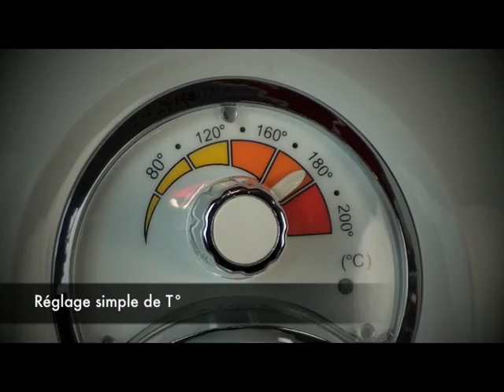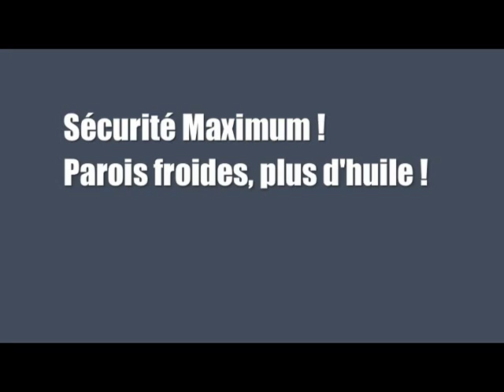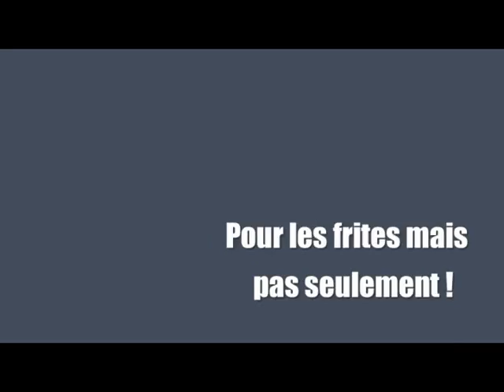Friteuse sans huile PRADEL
Fini les matières grasses et les odeurs tenaces avec la friteuse
sans huile PRADEL PREMIUM. Dotée d'une technologie de
cuisson ventilée, elle ne nécessite qu'une seule cuillère d'huile.
L'air chaud circule autour des aliments et contribue à une répartition optimale de la chaleur.